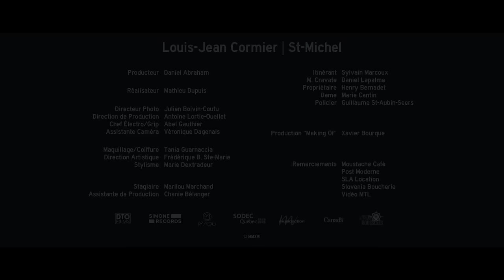Derrière la caméra Louis Jean Cormier St Michel HD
"making of" du videoclip St-Michel
Réalisé par Xavier Bourque.